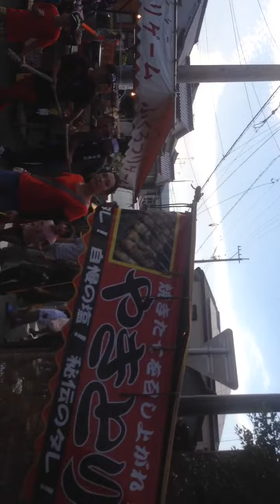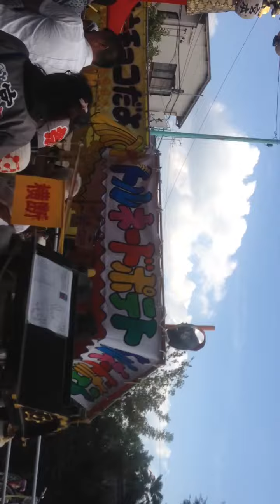本地まつり 2015.10.04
本地まつり。奇跡のカーニバルだ